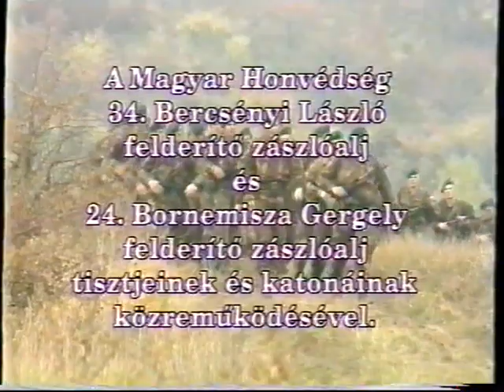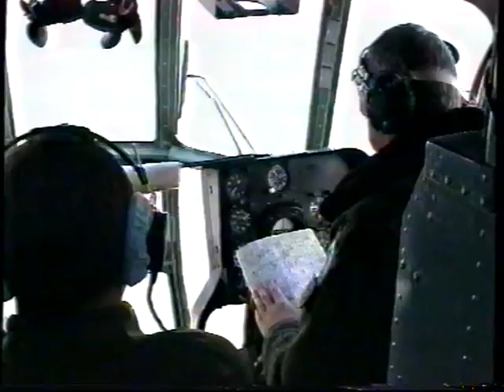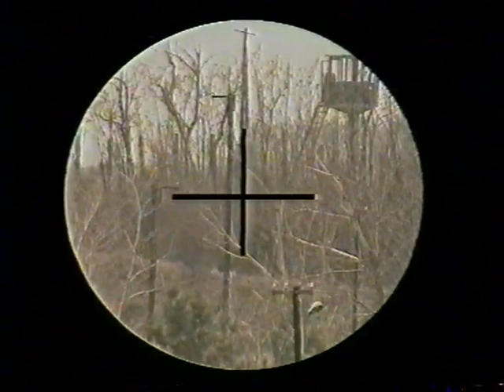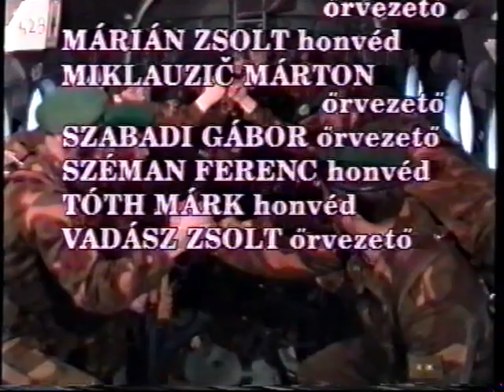Szolnoki Mélységi Felderítők - Kiképzés - A Feladat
Kiképzőtiszt: Shihan Furkó Kálmán